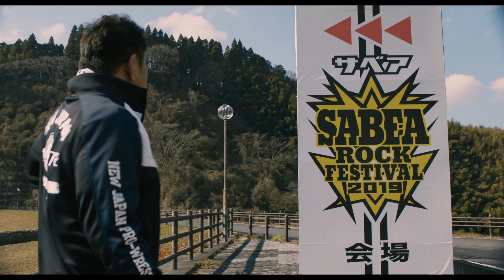映画『屍人荘の殺人』予告（副音声Ver.）【12月13日(金)公開】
史上初！ミステリー賞４冠達成の超話題作が待望の実写映画化‼

「ようこそ、
奇想天外の密室ミステリーへ」

この冬、【前代未聞】のミステリー・エンターテインメントが開幕する‼

映画『屍人荘の殺人』
2019年12月13日（金）ロードショー

神木隆之介　浜辺美波
葉山奨之　矢本悠馬　佐久間由衣　山田杏奈　大関れいか　福本莉子
塚地武雅　ふせえり　池田鉄洋　古川雄輝　柄本時生
中村倫也

監督：木村ひさし
脚本：蒔田光治
原作：今村昌弘「屍人荘の殺人」（東京創元社刊）